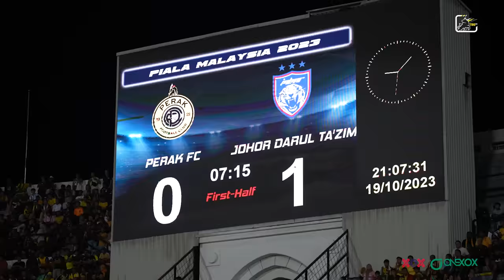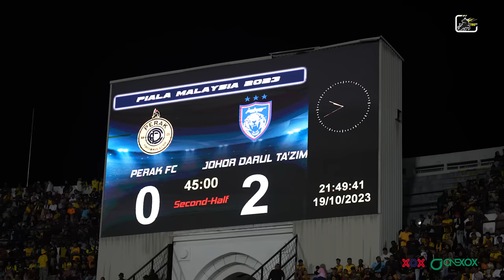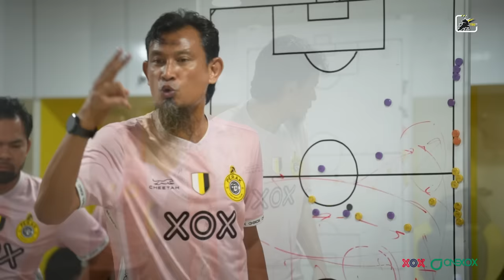Dari Stadium Eps 28 | Piala Malaysia Separuh Akhir Pertama | Perak FC vs Johor Darul Ta'zim FC